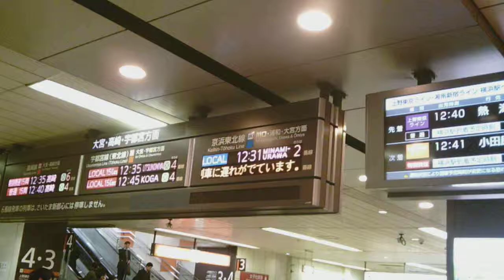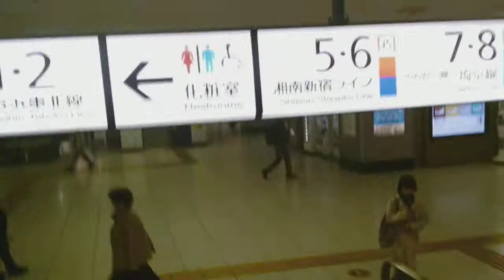赤羽駅構内の風景